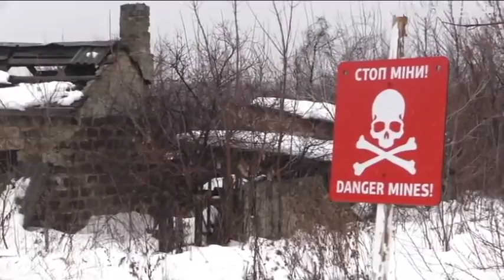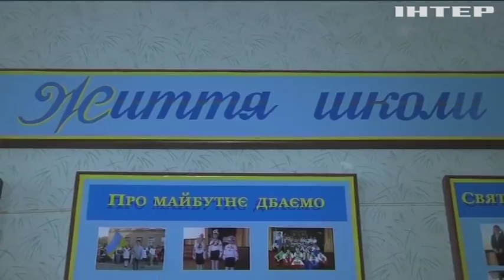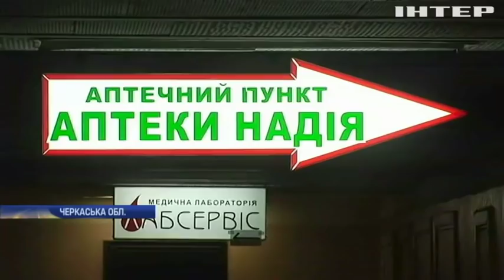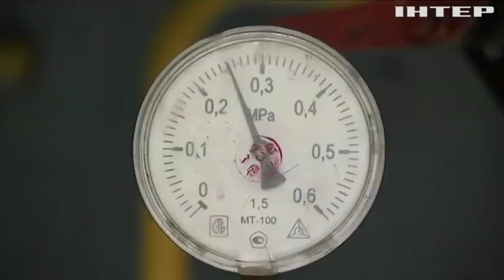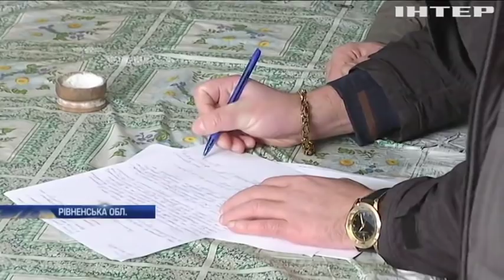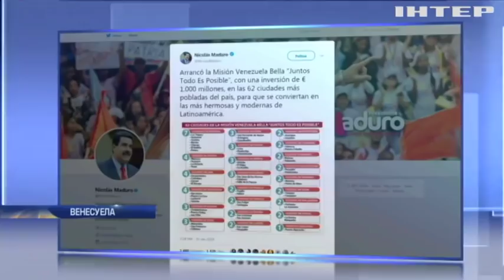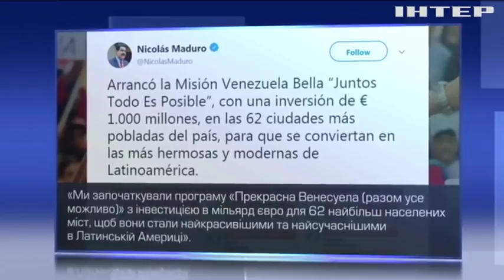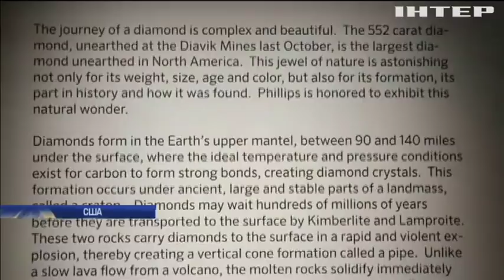Новости 12:00, выпуск за 31 января 2018 года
Головні події на цю годину: Посол Євросоюза влаштував демарш владі Росії. Червоний Хрест відправив гумдопомогу на Донбас. "Нафтогаз України" погодився встановлювати лічильники.